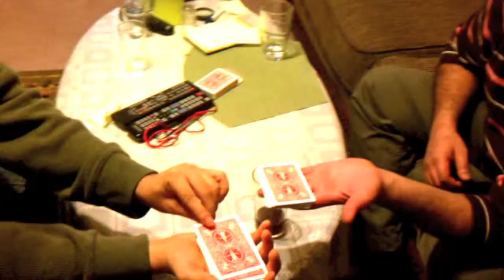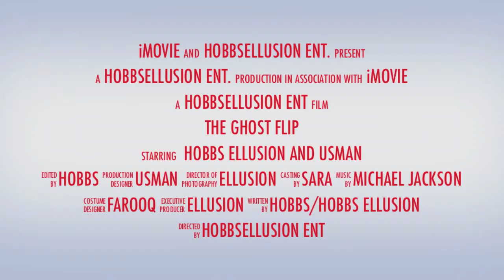The Ghost Flip Trailer by Hobbs Ellusion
The Ghost Flip is a spectacular illusion that happens in the spectators hands from start to finish! The most insane effect on Youtube!

Please Visit:
for more videos and info